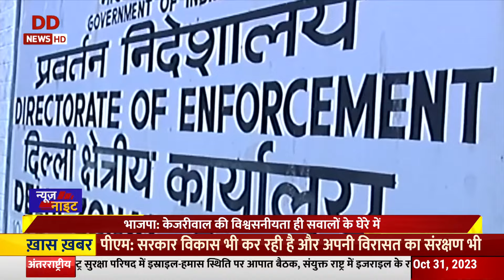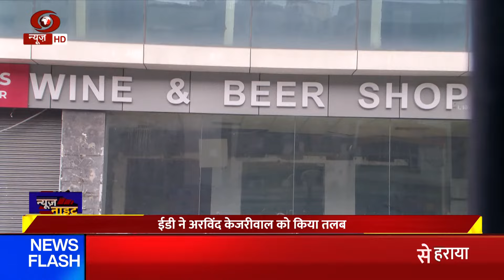दिल्ली शराब घोटाले में ईडी ने सीएम अरविंद केजरीवाल को 2 नवंबर को पूछताछ के लिए बुलाया